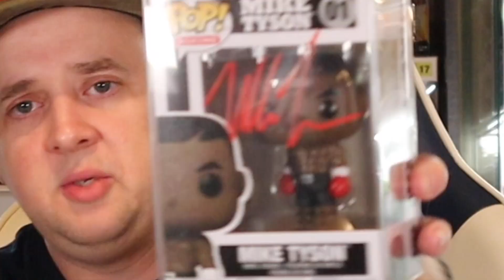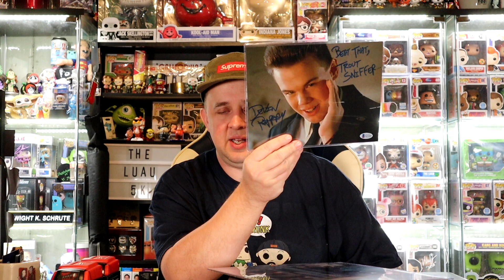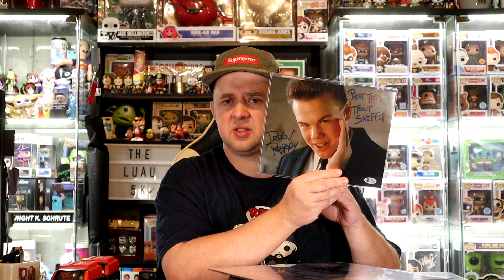OC Celebrity Marketing Xmas Edition CHASE Pulled... + A Dark Parlor Signed Knock-Out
We Open up the Christmas Edition Mystery Box from one of our new favorite Autograph companies OC Celebrity marketing. We also open up a Knock Out of a Signed Pop from Dark Parlor Originals

CHAPTERS:
0:00 BEGINING
0:38 WEEKLY GIVEAWAY AND CHANNEL INFO
2:02 KNOCK DARK PARLOR ORIGINALS
5:01 OC CELEBRITY MARKETING BOX
11:24 ENDING/ GIVEAWAYS/ LINKS 5K

TO SEND ME ANYTHING TO UNBOX ON FILM AT:
The Luau

some awesome items!!

**The Luau Etsy Shop is Live Right Know With Hats and The Luau Pins Available.